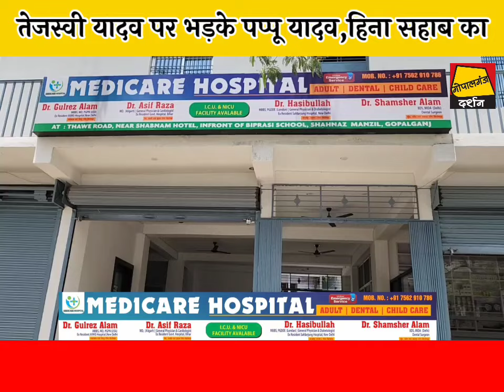Tejaswi पर भड़के पप्पू यादव,हिना सहाब पर भी खूब बोले,क्या पप्पू ने सही कहा दीजिए कॉमेंट्स कर जवाब...